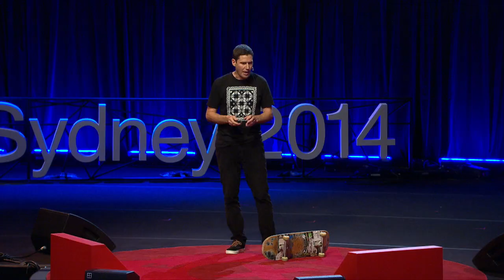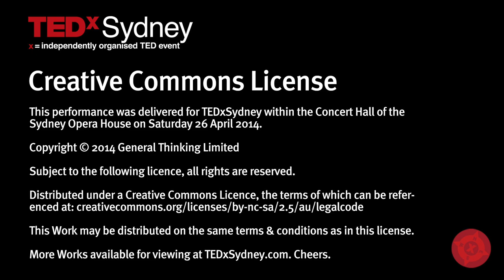Skateboarding in Afghanistan | Oliver Percovich | TEDxSydney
Oliver Percovich first skated in an empty pool at the age of six, while growing up in Papua New Guinea. In 2007 Oliver moved to Afghanistan from Australia when his girlfriend took a job in Kabul.

Bored, he would skate the beleaguered city, and became a sort of pied half-piper, attracting street kids that would follow him around and ask for rides. Shortly after, Oliver founded Skateistan, a grassroots 'Sport for Development' project on the streets of Kabul.

Today, Skateistan is now an award-winning international organisation with projects in Afghanistan, Cambodia and South Africa. The organisation is the first international development initiative to combine skateboarding with educational outcomes. Skateistan is non-political, independent, and inclusive of all ethnicities, religions and social backgrounds, offering both skating and general education classes for over 1000 boys and girls each week.